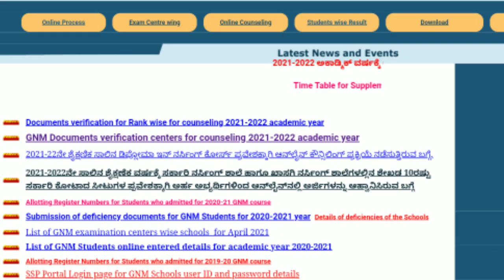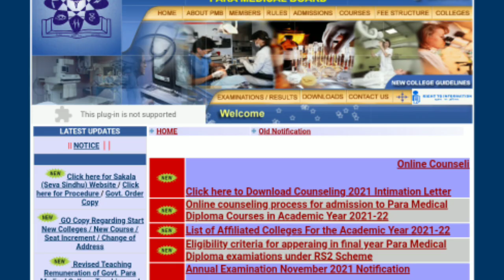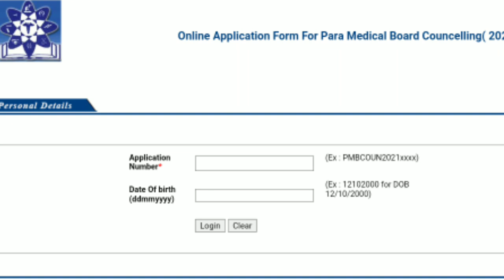GNM AND PARAMEDICAL INTIMATION LETTER DOWNLOAD-2021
FIRST YEAR PARAMEDICAL FIRST YEAR PARAMEDICAL HANDBOOK (COMMON TO ALL PARAMEDICAL COURSES)

Chemistry for DMLT & Paramedical Courses (CMLT FIRST YEAR)
by EMMESS MEDICAL PUBLISHERS

Physics for DMLT & Paramedical Course (CMLT - First Year)

Biology for DMLT & Paramedical Courses

Exam Booster DMLT Second Year Solved Question Papers For Paramedical Courses

Textbook of Medical Laboratory Technology Vol 1 & 2
by Bhalani Publishing Hou

Textbook on Anatomy For DMLT & Paramedical Courses
by EMMESS

Text book on Microbiology for DMLT & Paramedical Courses

CHINMAY COMPETITION GUIDE FOR D.M.L.T (HINDI)
by Jain Publication, Jaipur

Text book on Physiology for DMLT & Paramedical Courses

Essentials Of Community Health Nursing 6/e PB
by BANARSIDAS BHANOT-JABALPUR

BSc nursing Option entry ll KEA Notification